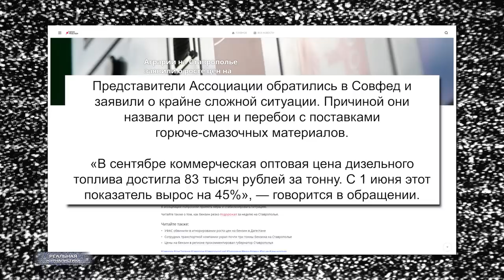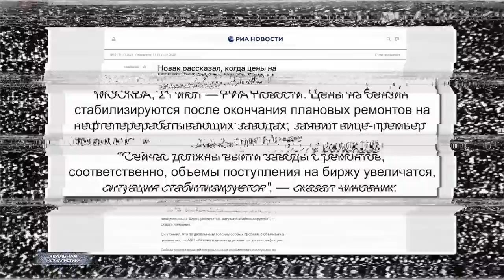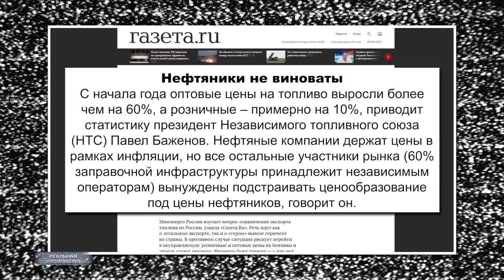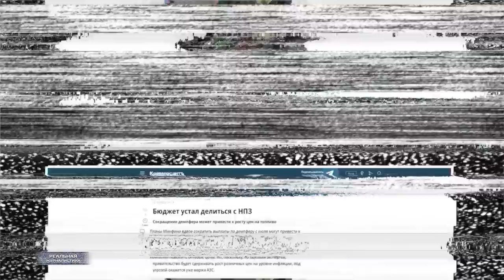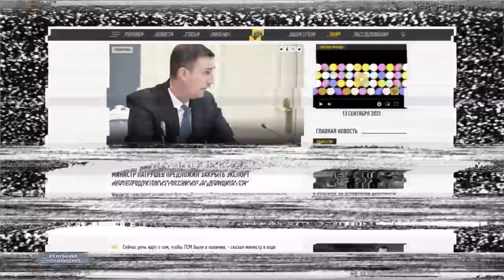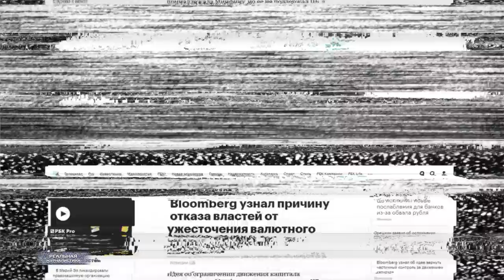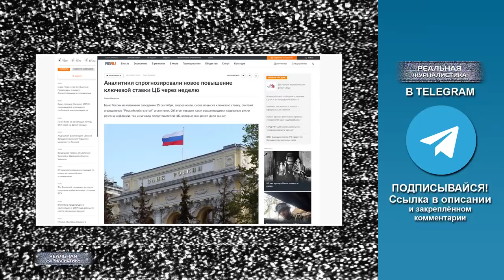ПОКА ВСЕ ПЛОХО! Рост цен на бензин, продовольственный кризис и голод в 2024? Доллар снова под 100..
Сельхозпроизводители бьют тревогу – на внутреннем рынке образовался серьезный дефицит топлива. И это в разгар уборочной страды.. ну, и последующей посевной кампании. Розничные и оптовые цены на бензины и дизель ставят рекорды. Так на Ставрополье в конце прошлой недели за тонну солярки приходилось платить 80 и даже 90 тысяч рублей. Хотя пропагандисты, разумеется, брехали, что это не так.